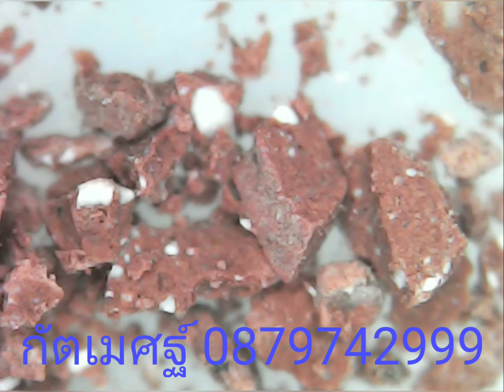มวรสารในพระสมเด็จ(องค์แดงกวนอู)E.P.6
มวรสารเม็ดนี้ทำปฏิกริยากับใบมีดคัดเตอร์เม็ดนึงน่ะครับข้างในเม็ดมวรสารนี้จะเห็นผงพุทธคุณเป็นหลักและพบเจอแร่เหล็กไหลอยู่บางส่วน